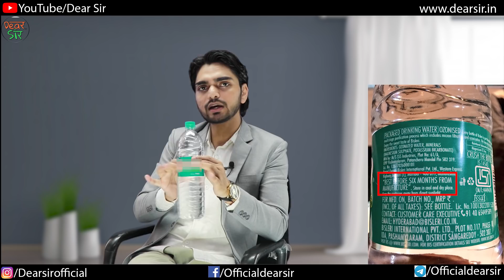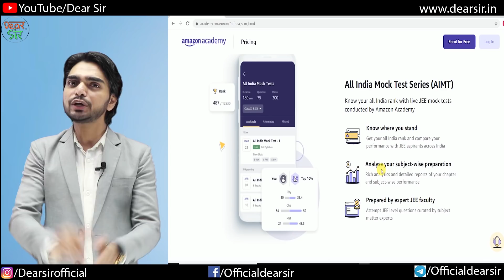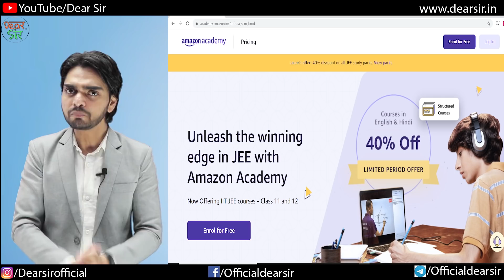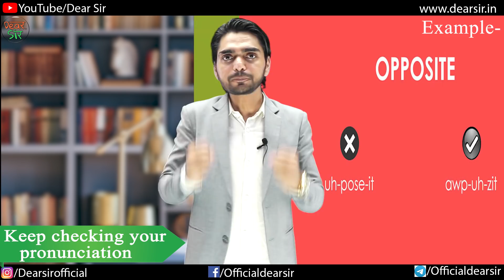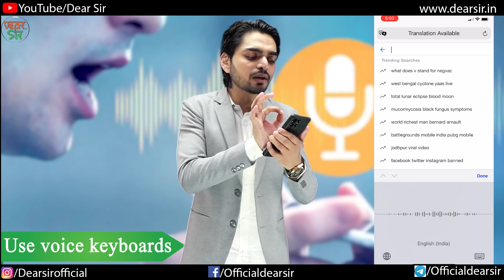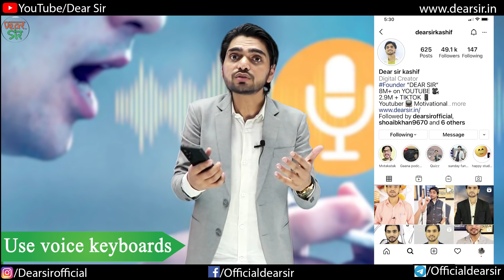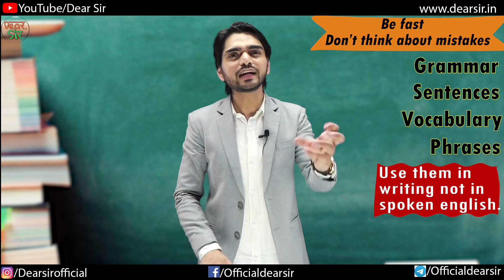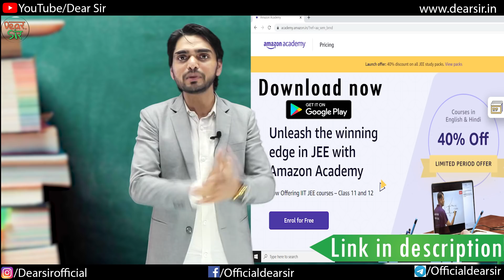Premium Spoken English | Learn English | Through Vocabulary/Movies/Story/Classes | English Course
How To Learn English Speaking? If you are still concerned about this then don't worry you are in the absolutely right place. Here we are going to handhold you towards the journey of spoken English. In this video, we will discuss that how you can learn phrases and words with the help of the objects available around you. How these objects will play a significant role in your English speaking journey? Watch this video now and learn the basics of it.

Also, If you are preparing for JEE & NEET then enroll with Amazon Academy for that.

Here are Key Moments of the video 👇

00:00 Intro of the Video
00:27 How to Remember English Words
03:42 Amazon Academy
05:43 Scenario 1
06:03 Scenario 2
06:13 Spoken English Tips
08:22 Use Voice Keyboards
11:22 Think in English
13:33 Be Fast
14:46 Outro